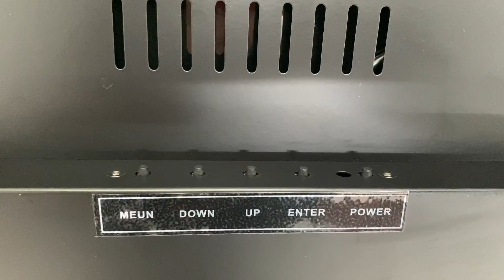19 inch POG Touch Screen POT O Gold Southern POG Gold Touch Slot Game Touch Screen Monitors For Sale